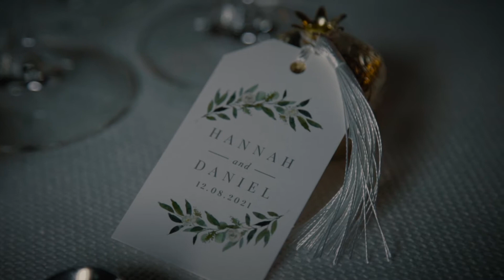Hannah & Dan - Wedding at Hampton Court Palace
Proud to present Hannah & Dan’s stunning wedding at Hampton Court Palace!

Bride - Hannah
Groom - Daniel